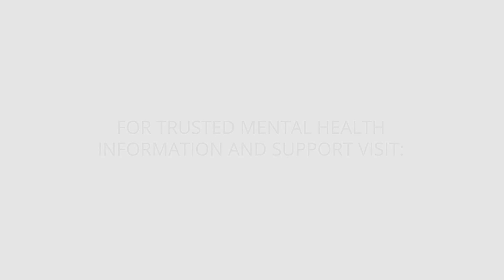Be Your Own Friend and Let Go of Control for Mental Health | HealthyPlace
Juliet learned the hard way that being your own friend and letting go of control is not easy. Learn more about her mental health journey. Take a peek.
'Control What You Can Control; Let Go of the Rest'

Letting go of control over a situation can be hard and unnerving. Understanding benefits of releasing control can help ease this process.

▷ See the latest posts on the 'Surviving Mental Health Stigma' blog